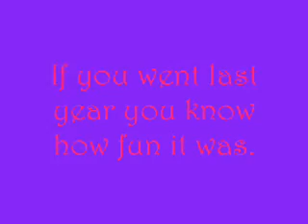Au' Natural Hair Gathering 2010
thats what i said...
DISCLAMER: DO NOT GET PAID TO MAKE VIDEOS. THIS IS HOBBIE OF MINE THAT ENJOY DOING.